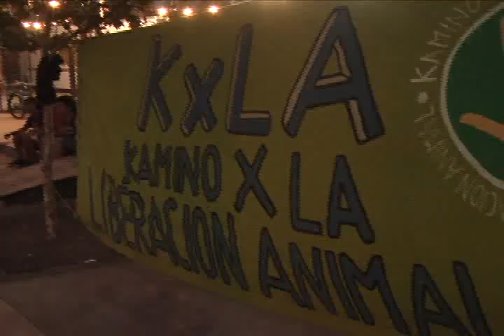FUNAN FUNCIÓN DEL CIRCO LAS MONTINI POR MUERTE DE LEÓN TUCO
Una nueva actividad de protesta realizaron vecinos de distintos puntos de la provincia de Los Andes, en las afueras del circo Las Montini, donde hace algunos días se produjo la muerte del león "Tuco", dejando entrever una serie de situaciones anómalas en lo que respecta al cuidado de los animales.